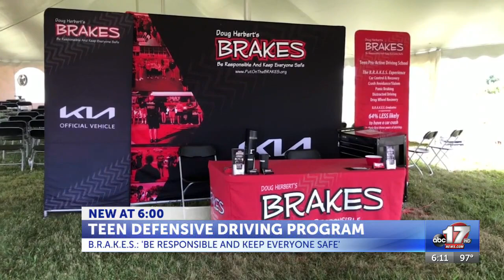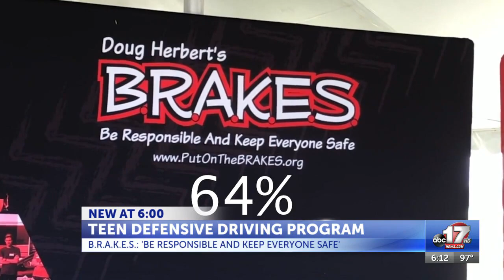Free national teen defensive driving program coming to Jefferson City